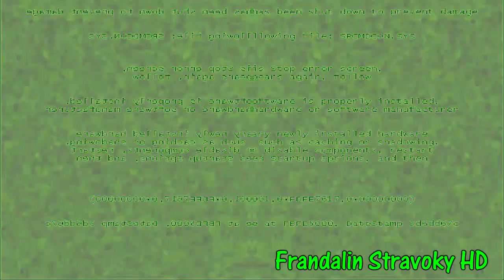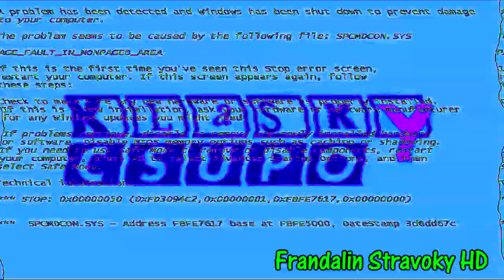Klasky Csupo in Bsodup V1 Effects Round 2 vs Everyone (2/100)